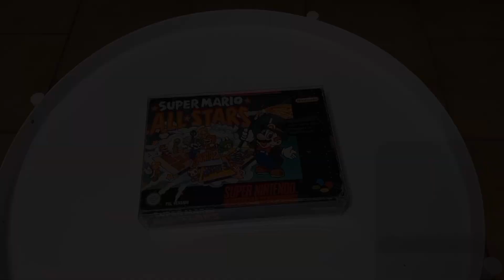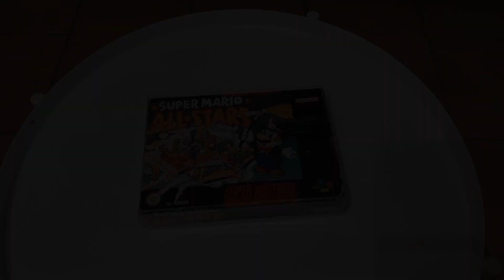Collection Super Nintendo : 5 jeux indispensables !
Salut, merci de regarder ma vidéo, n'hésitez pas à visiter ma chaîne YouTube.

Si vous avez des questions ou des commentaires  n'hésitez pas à m'écrire.

Les musiques utilisées sont :

-Donkey Kong Country OST (Super Nintendo) - Track 20/23 - Gang-Plank Galleon

-Star Fox Music (SNES) Corneria

-Athletic - Super Mario Bros. 3 (All-Stars Ver.) Music

-Super Mario All-Stars Music - Super Mario Bros. - Swimming

-Super Ghouls 'n Ghosts 3# Haunted Graveyard

-Donkey Kong Country-Jungle Hijinx

-Super Adventure Island - Follow Wind (SNES OST)